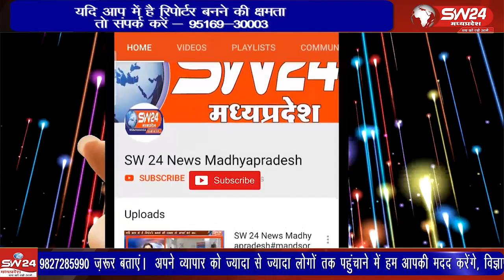पीथमपुर औद्योगिक नगरी के सेक्टर 1 में वार्ड 10 एवम वार्ड 11 में अतिथियों वार्ड के पार्षद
पीथमपुर औद्योगिक नगरी के सेक्टर 1 में वार्ड 10 एवम वार्ड 11 में अतिथियों वार्ड के पार्षद तथा नगर के गणमान्य नागरिकों की गरिमामय उपस्थिति में पूजन पाठ कर डामरीकरण रोड का शुभारंभ किया गया पीथमपुर से संजय सोनगरा की रिपोर्ट ।